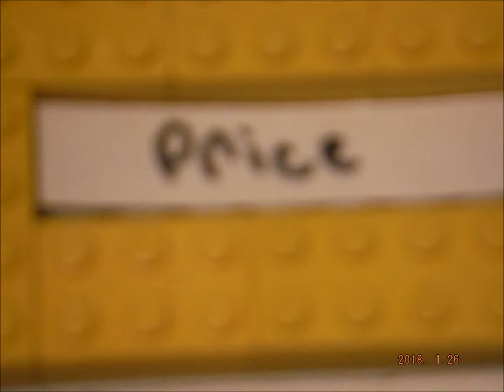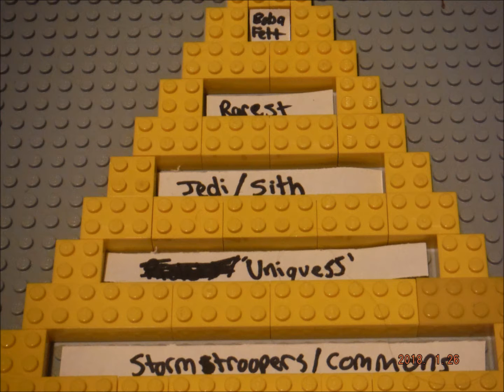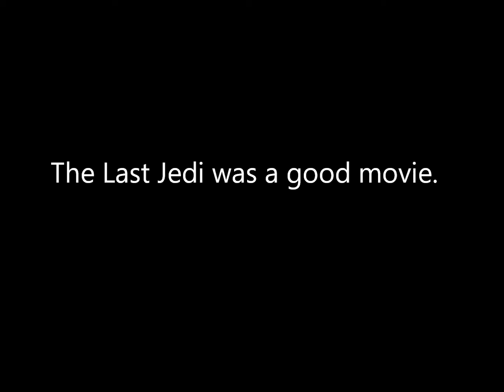The Great Chain of Being in Lego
For an AP Lit project . Period 1